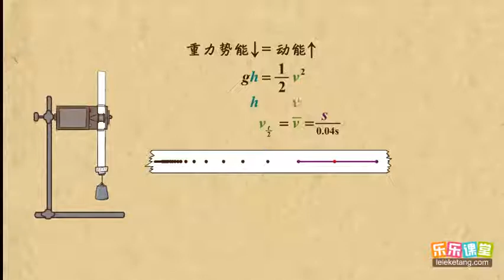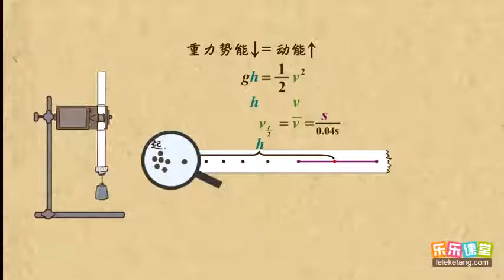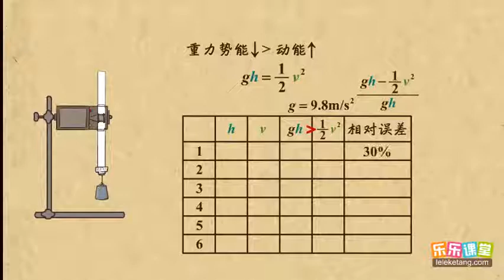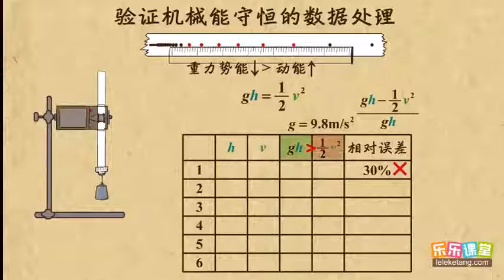21验证机械能守恒的数据处理 机械能守恒定律（2）高中物理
21验证机械能守恒的数据处理   机械能守恒定律（2）高中物理